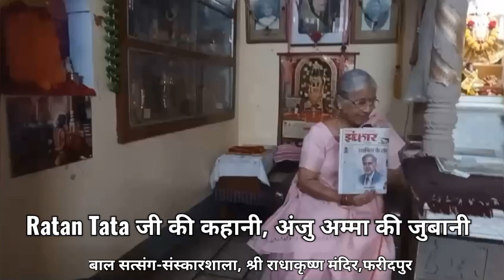Ratan tata जी की कहानी बाल सत्संग, संस्कारशाला में अंजु अम्मा की जुबानी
कुछ लोग जीवन में कभी नहीं मिलते,न कोई रिश्ता होता है पर उनका व्यक्तित्व अंतर को प्रभावित करता है ।बालपन से मीराबाई  जैसे मन मे समा गई  थीं ,उनका चरित्र और  कृष्ण के प्रति समर्पण  मन को उद्वेलित  किये रहता था ।
विद्यार्थी जीवन से मुंशी प्रेमचंद और निराला जी से जुड़ाव रहा,जो जीवन के झंझावातों से टकराते संघर्ष करते रहे।
पूर्व राष्ट्रपति स्व0 ए पी जे अब्दुल कलाम की एक एक बात मन को छूती रही ।उनका सरल और निःस्पृह व्यक्तित्व जैसे एक आत्मीय संबंध जोड़ता रहा।
स्व0 लता मंगेशकर तो जैसे बचपन के रेडियो के साथ जुड़ी  रहीं। उनकी सादगी और सरलताके साथ उनका परिश्रम, कर्मठता और सहृदयता मन को प्रभावित  करती रही। कठिन से कठिन बंदिश गाते समय चेहरे पर कोई उतार-चढ़ाव का प्रदर्शन  न होना उनकी विशेषता रही।उनकी स्वरलहरी  मन मे सम्मोहन पैदा कर देती थीं।

इन ही के साथ थे  स्व0 रतन टाटा. भारत के प्रमुख उद्योगपति होकर व्यापार को भी जो सेवा का साधन समझते रहे और निरंतर देशहित मे तन,मन,धन से समर्पित रहे।किसी विवाद मे वे कभी नहीं उलझे ।उनका महाप्रयाण  अंतर को दुखी कर गया पर संतोष इस बात का है कि उनका जीवन हर व्यक्ति के लिये मिसाल  है।ईश्वर  उनको सद्गति दे।